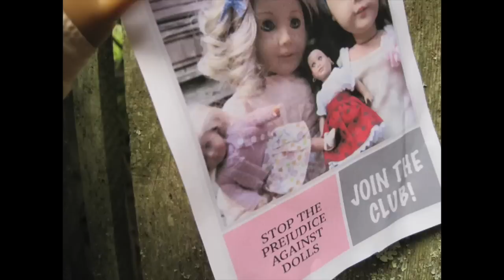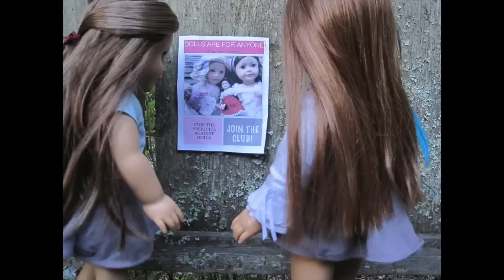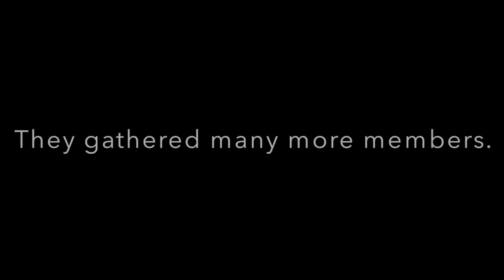Be Brave & Be Yourself - all4dolls&dolls4all34 - AGSM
This is my entry for pinkmagnet31 contest. Thank you pink magnet 31 so much for hosting this wonderful contest.
The song is Brave by Sara Bareilles.
(I cannot believe that I won, thank you so much for all the nice comments and thank you pinkmagnet31 for choosing me!)